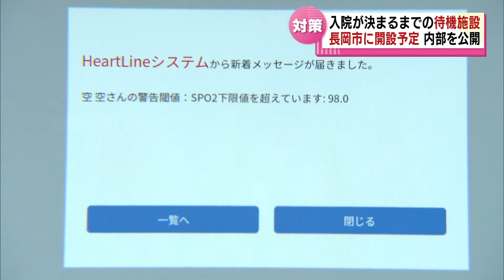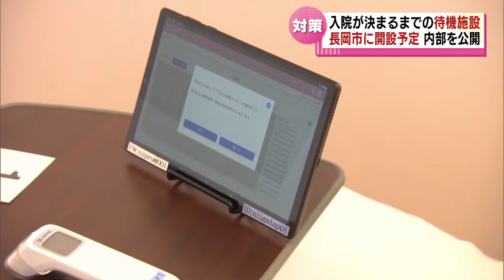【新型コロナ】長岡市に開設予定の『入院待機ステーション』 その内部を報道公開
2022年2月1日放送

新潟県は病床のひっ迫で新型コロナウイルスの症状が出てもすぐに入院できない患者が出ることを想定し、『入院待機ステーション』を長岡市内に開設します。２月１日、報道関係者に内部が公開されました。
ステーション内部はどのようになっているのでしょうか・・・